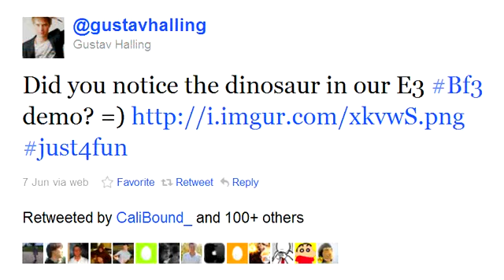BATTLEFIELD 3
and "like" it to unlock the full 12 minute trailer with producer's commentary!

Take an extended look at how U.S. Marine Sgt. Blackburn enters the city of Tehran in Operation Guillotine, a joint operation to capture key members of the PLR leadership.

Tags: battlefield tv ad spot trailer movie video game electronic arts dice fps first person shooter my life song gameplay footage military videogame ea bf3 bf dice frostbite engine battlefield gameplay ea electronic arts games operation guillotine single player fps shooter action psp xbox 360 PC trailer